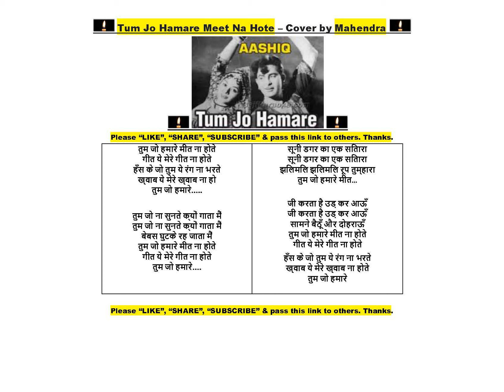Tum Jo Hamare Meet Cover by Mahendra II AASHIQ II MUKESH LOVE SONG II SHANKAR JAIKISHAN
Movie: Aashiq
Original Singer: Mukesh
Music Director: Shankar Jaikishan
Raj Kapoor, Padmini